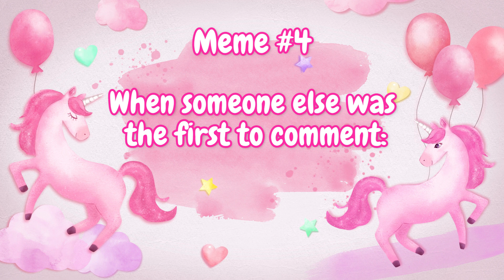Memes | Toca Life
|| Ikson - Anywhere | Ikson - Wander
Editing Program: Wondershare Filmora
Game: Toca Life World by Toca Boca